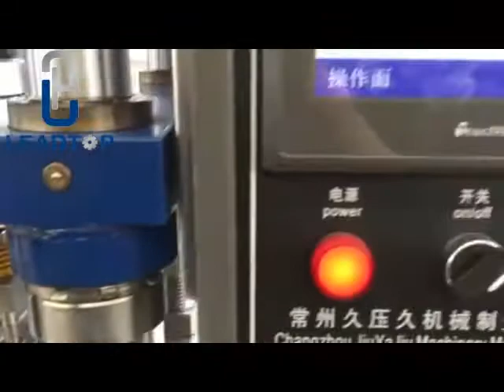10000pcs per hour big tablet hydraulic press machine 2021 03 19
tablet size is :L50mm*W15mm
capacity is 10800pcs per hour (18pcs per time*10times/min*60min per hour)
It is suitable for the big tablet (Veterinary medicine, salt block, etc).
If you have any comments, we can talk more.
Contact:Judy cai
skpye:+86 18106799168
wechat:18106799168